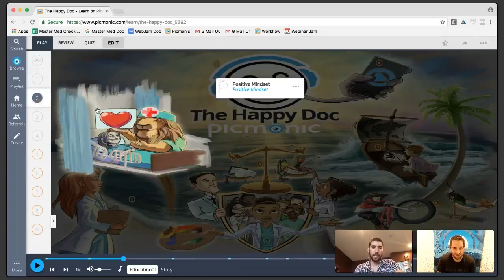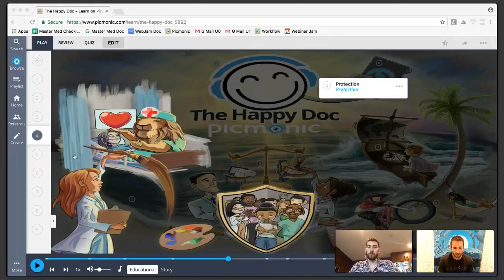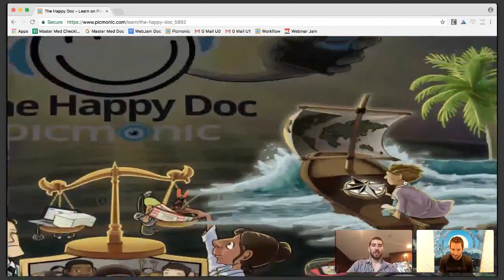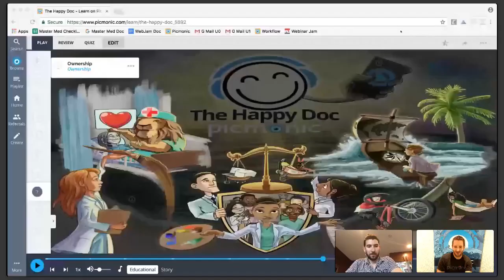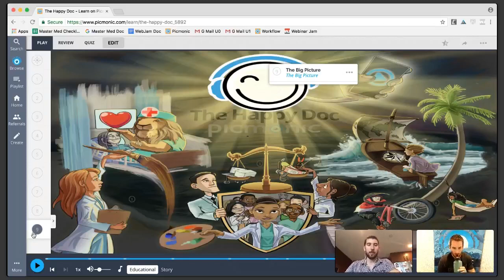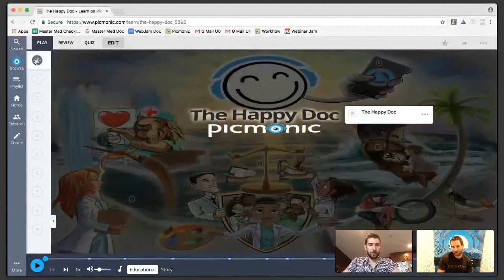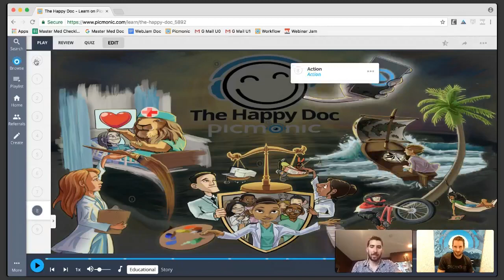9 Things To Make You A Happier Medical Student And Doctor | The Happy Doc with Picmonic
Want to thank Picmonic for having The Happy Doc on to discuss 9 things we have learned to help Medical Students And Doctors be happier!

Please take a listen and find more fulfillment in your work!